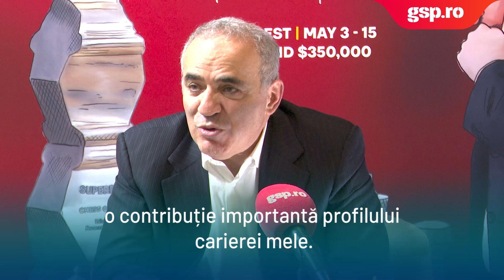Garry Kasparov: "Anatoli Karpov era un om al regimului. Și așa a rămas! Eu eram un rebel"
Garry Kasparov este imaginea șahului proiectată în sistem 4K asupra lumii. Clară, limpede, atrăgătoare și interesantă. Ca orice personalitate veritabilă, nu ține să îți arate cât de sus este el și câte pilde de viață are în portofoliu. Vorbește clar, nu se pierde în amintiri, iar în amănunte nici atât. Are o inteligență care sintetizează idei și emite lucruri nespuse. Este natural, păstrează însă o distanță profilactică față de interlocutor. Gazeta Sporturilor a supraviețuit pe lista de pe care marele campion a tăiat o mulțime de nume de instituții media.